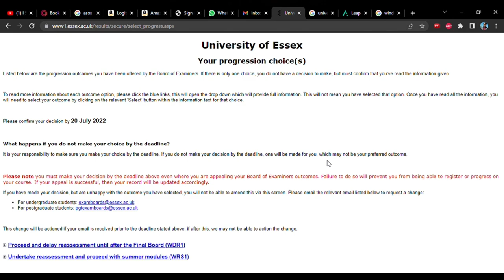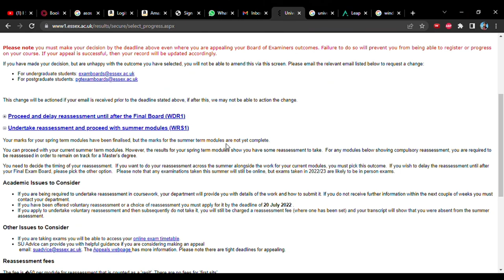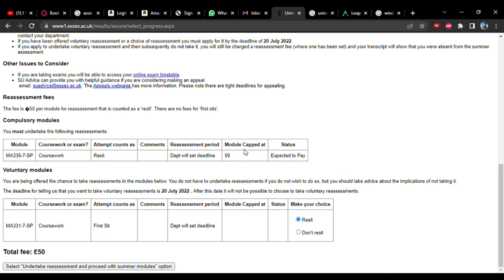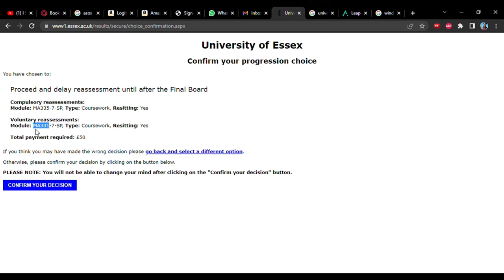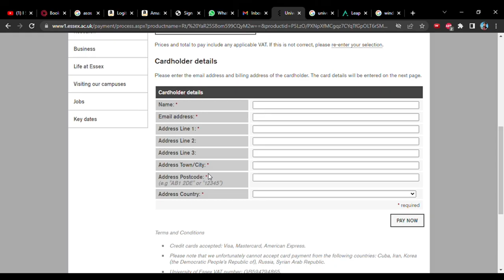Deported if you FAIL exams in UK 🇬🇧Academic Offence, Plagiarism, Extenuating Circumstances Solutions